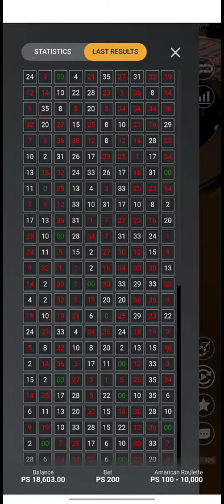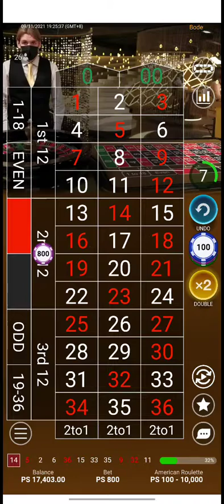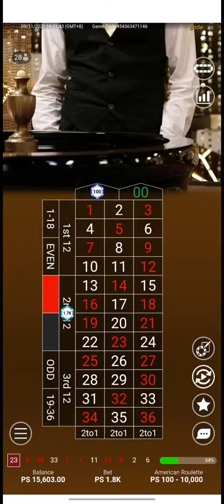Real money win to roulette 11% 👍| Video#45